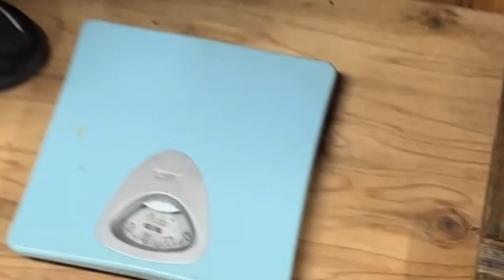持ち帰り採蜜 小規模養蜂家のコツのコツ 小さなところから見えないものの見える化を